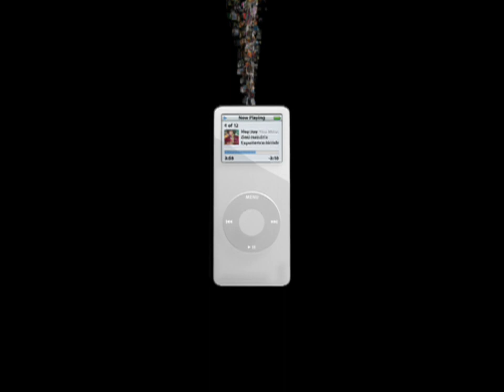iPod 1000 Songs in your Pocket Ad